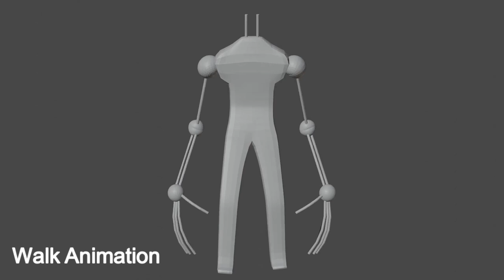Animations - Sparky (Educational Execution)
This is a short video covering the animations for the Spark enemy one of my current projects called Educational Execution. The project has been announced on my Itch.IO - But has not been released yet! The following animations are featured in the video:

0:00 - Idle (Also plays when stunned)
0:05 - Walk
0:16 - Run / Chase
0:20 - Stunned (Unused)
0:27 - Teleport (Start)
0:34 - Teleport (End)
0:40 - In Game Footage
0:52 - In Game Jumpscare
0:55 - In Game Jumpscare (25% speed)

"Sparky Animations (Educational Execution)"
Featured Character: Sparky
Engine: Blender 2.81 & Unity 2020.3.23f1
Author: (Me) The Redcoat